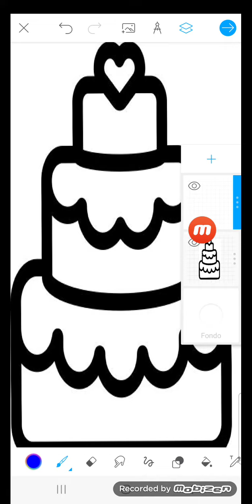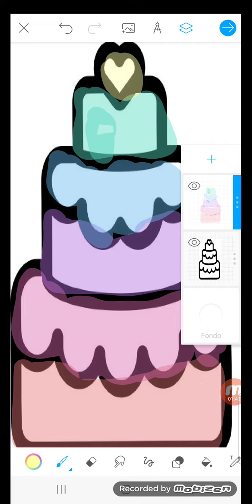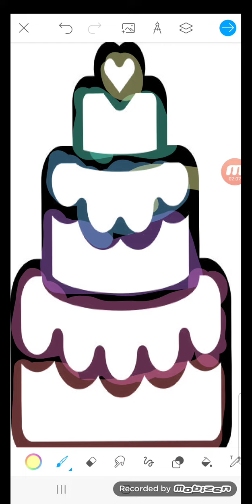14 de abril de 2024